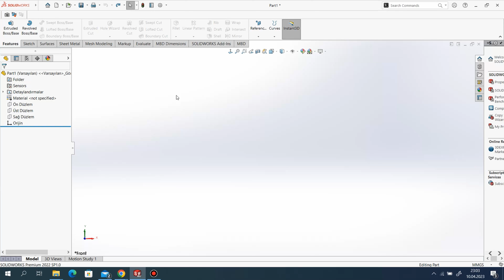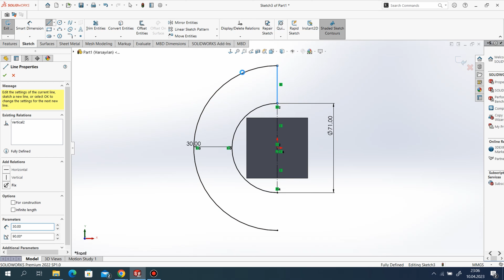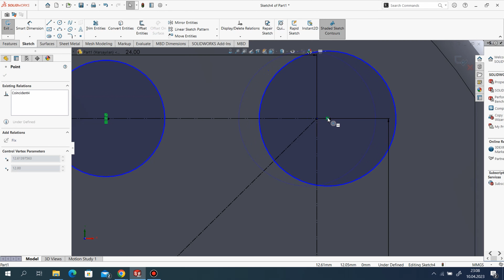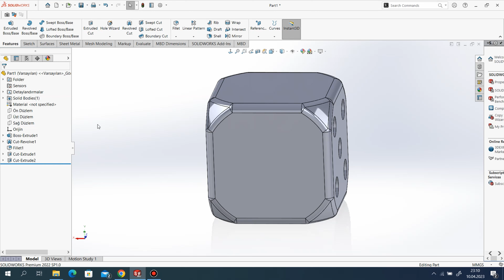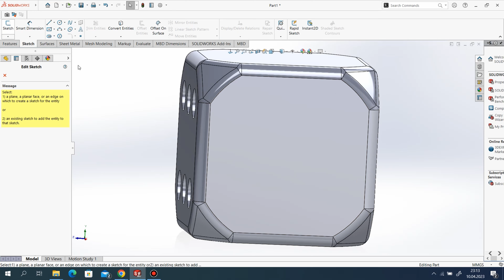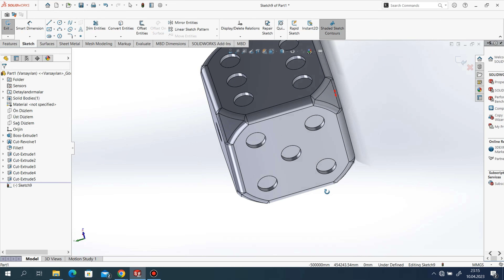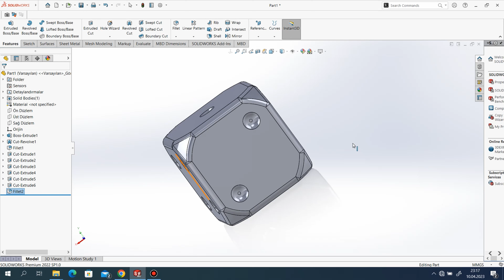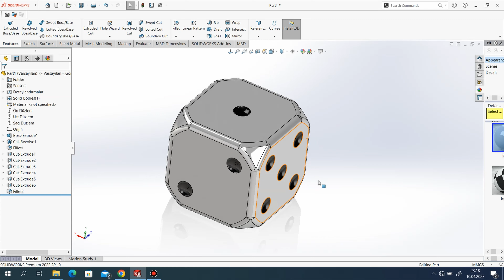SolidWorks 2022 - Dice Modelling